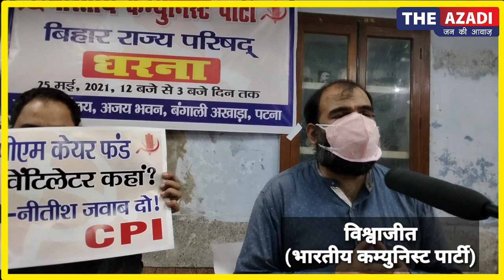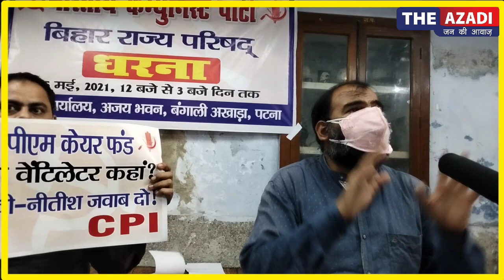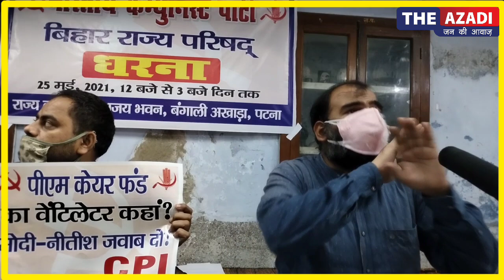कोरोना से निपटने में सरकार फेल, सीपीआई कार्यकर्ताओं ने किया धरना प्रदर्शन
सरकार के विरोध में सीपीआई कार्यकर्ताओं ने पूरे बिहार में धरना प्रदर्शन किया। धरना प्रदर्शन के माध्यम से सीपीआई कार्यकर्ताओं ने सरकार से परिवार के प्रत्येक व्यक्ति को 10 किलो मुफ्त खाद्यान्न देने, बिना आयकर दाता परिवार को 7500 रूपया प्रति महीना भुगतान करने, गांवों एवं शहरों में व्यापक पैमाने पर कोरोना जांच एवं टीकाकरण अभियान चलाने तथा सदर अस्पताल सहित तमाम पीएचसी में वेंटिलेटर एवं ऑक्सीजन की समुचित प्रबंध करने, पंचायत प्रतिनिधियों के कार्यकाल को 6 माह का विस्तार देने, राज्य में मुफ्त बिजली पानी तथा बेरोजगारों को 6 हजार रुपये बेरोजगारी भत्ता देने का मांग किया।